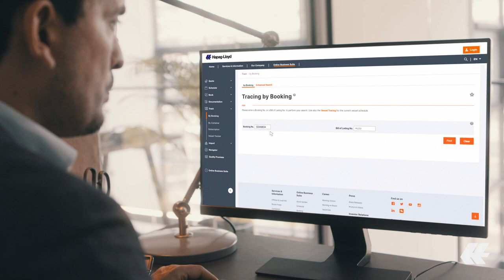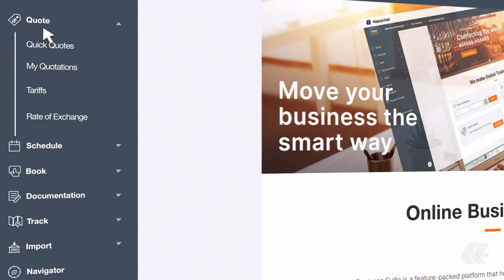Online Business Suite | Hapag-Lloyd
The Hapag-Lloyd Online Business Suite is a fully-featured platform that helps you to manage your shipping process seamlessly online. The updated design and new navigation make shipping easier for you than ever before.​ Integrate our web & mobile solutions into your daily business now - and make shipping more convenient for you!
Learn what our customers have to say about the Online Business Suite in this new video.